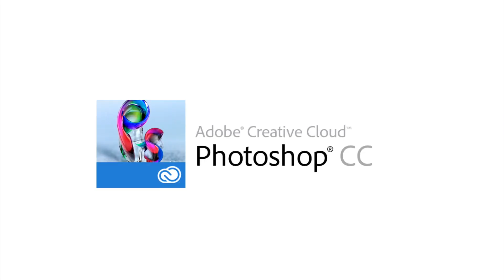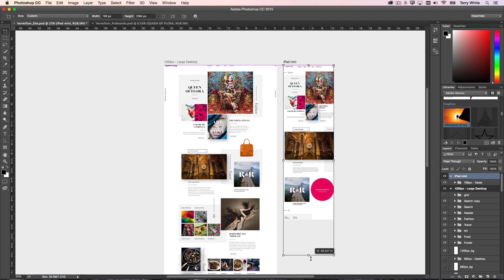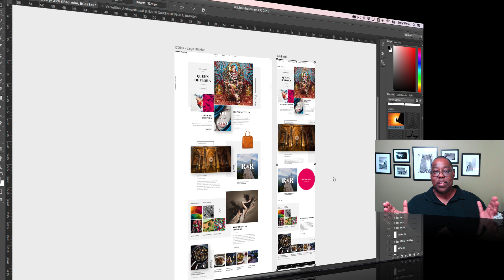Photoshop CC 2015 - New Artboards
Terry White shows us the NEW Artboards feature of Adobe Photoshop CC 2015. This will allow you to design entire projects in a single Photoshop Document (PSD)